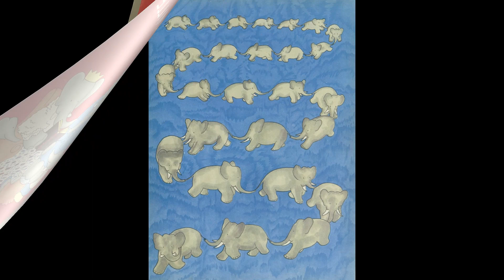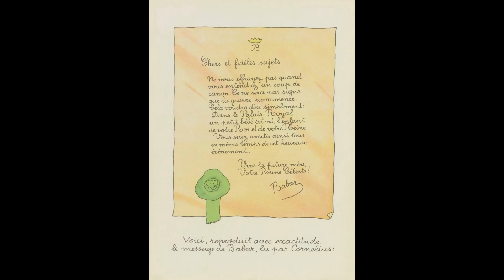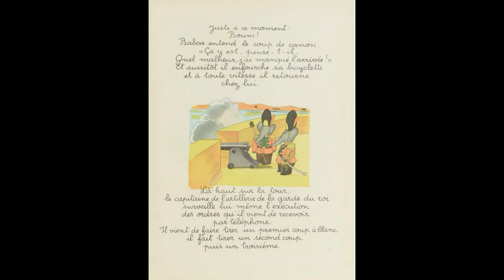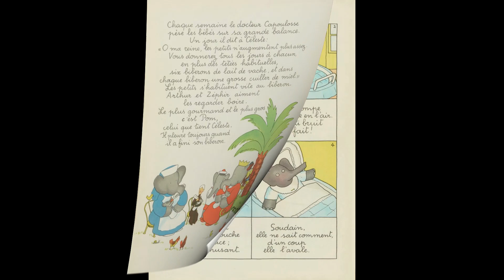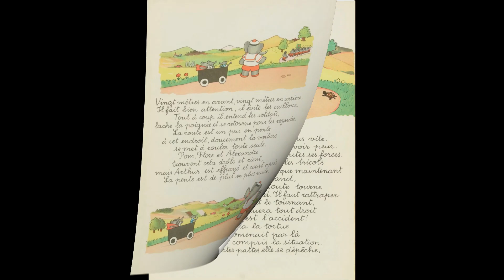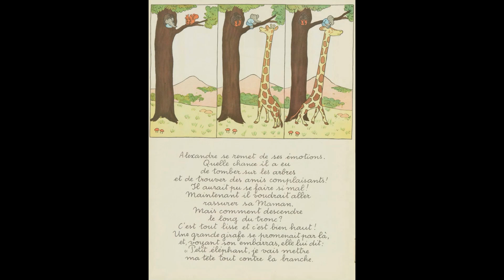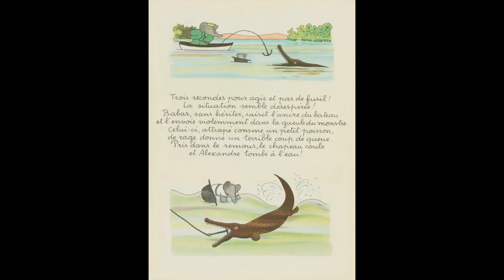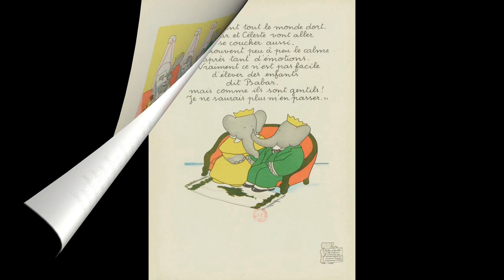Babar - E06 - Babar en famille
Les Aventures de Babar - Jean de Brunhoff

Une énorme bibliothèque de livres libres et histoires libres de droit (plus de 1400).

Mon interprétation audio n'est pas libre mais vous pouvez l'écouter librement ici.